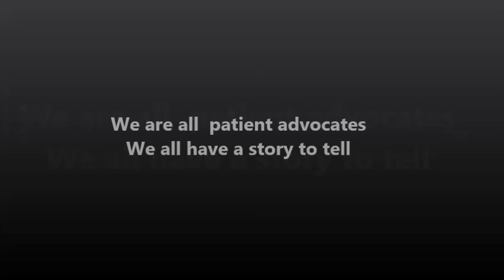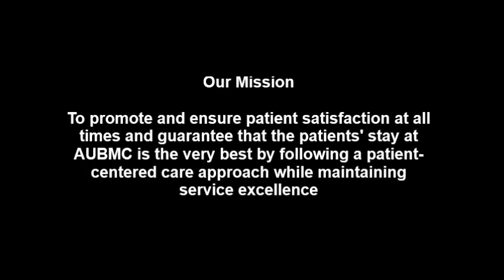AUBMC Patient Advocacy Week